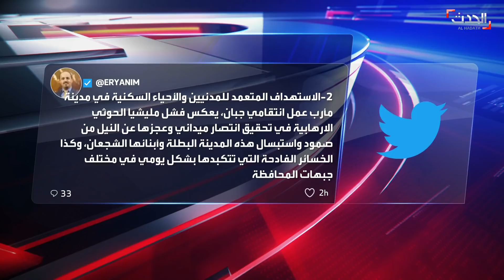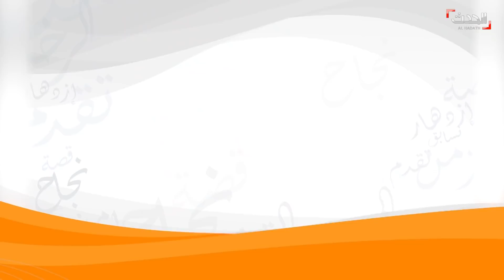ستوديو الحدث | التحالف الدولي يعتقل قياديَيْن من داعش.. إعصار شاهين ينحسر ويتحوّل لعاصفة مدارية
ستوديو الحدث | الإثنين 4 أكتوبر 2021